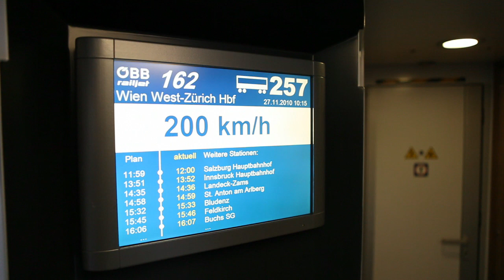Ö3-DJ Gustav Götz auf dem Weg zum Ö3-Ice-Cube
Mister Ö3-Austria Top 40 Gustav Götz meldet sich aus dem Zug auf dem Weg zur Premiere des Ö3-Ice-Cube in St. Anton/Arlberg.